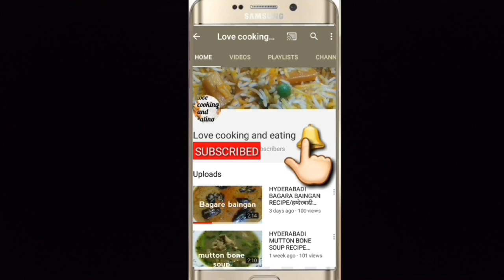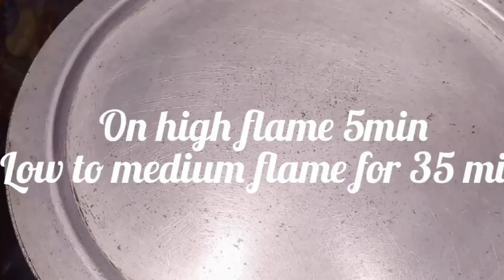PINEAPPLE CAKE WITHOUT MEASURING CUP &WITHOUT ELECTRIC BEATER/BIRTHDAY CAKE.